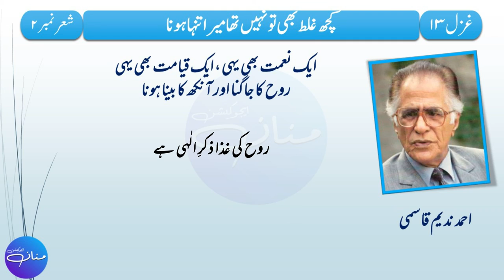𝗔𝗵𝗺𝗮𝗱 𝗡𝗮𝗱𝗲𝗲𝗺 𝗤𝗮𝘀𝗺𝗶 𝗚𝗵𝗮𝘇𝗮𝗹 𝗧𝗮𝘀𝗵𝗿𝗲𝗲𝗵 | 𝗜𝗻𝘁𝗲𝗿𝗺𝗲𝗱𝗶𝗮𝘁𝗲 𝗜 | 𝗙𝗔, 𝗙.𝗦𝗰, 𝗜𝗖𝗦, 𝗜.𝗖𝗼𝗺 | 𝗢𝗻𝗹𝗶𝗻𝗲 𝗟𝗲𝗮𝗿𝗻𝗶𝗻𝗴 | 𝟭/𝟮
If you are looking for the best Online Class Platform or you want to study in the online education system then you are at the right place. This Distance learning platform is your Virtual classroom where you get the best knowledge of Matric and Intermediate i.e. F.A, FSc, ICS, and I.Com subjects through free online virtual classes according to your mental age.
In this video, we are going to learn how to explain (do tashreeh) of 1st Ghazal / poetry of the famous and renowned Urdu poet 𝗔𝗵𝗺𝗮𝗱 𝗡𝗮𝗱𝗲𝗲𝗺 𝗤𝗮𝘀𝗺𝗶,  was an Urdu language Pakistani poet, journalist, literary critic, dramatist and short story author. He wrote 50 books on topics such as poetry, fiction, criticism, journalism and art, and was a major figure in contemporary Urdu literature. His poetry was distinguished by its humanism, and his Urdu afsana (short story) work is considered by some second only to Munshi Prem Chand in its depiction of rural culture. He was also editor and publisher of the literary magazine Funoon for almost half a century. He received awards such as the Pride of Performance in 1968 and Sitara-e-Imtiaz in 1980 for his literary work.
𝗚𝘂𝗹𝘇𝗮𝗿, 𝗼𝗻𝗲 𝗼𝗳 𝘁𝗵𝗲 𝗺𝗼𝘀𝘁 𝗶𝗻𝗳𝗹𝘂𝗲𝗻𝘁𝗶𝗮𝗹 𝘄𝗿𝗶𝘁𝗲𝗿𝘀 𝗶𝗻 𝗺𝗼𝗱𝗲𝗿𝗻 𝗜𝗻𝗱𝗶𝗮, 𝗰𝗮𝗹𝗹𝗲𝗱 𝗵𝗶𝗺 𝗵𝗶𝘀 𝗺𝗲𝗻𝘁𝗼𝗿 𝗮𝗻𝗱 𝗴𝘂𝗿𝘂.
This lecture is prepared for the students of Intermediate part 1 i.e. the students of F.A, F.Sc, ICS, and ICom I. This lecture is prepared from the book “Sarmaya-e-Urdu” that is taught in grade 11 or Intermediate Part I. The lyrics or dictation of this poem are verified from Rekhta poetry/ Rekhta Shayari.